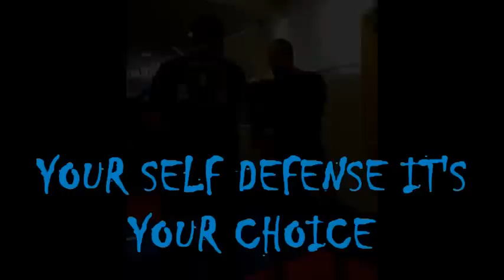FCS KALI Καβάλα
Από τον Α.Ο. Πολεμικών Τεχνών "ΖΕΥΣ" Καβάλας.